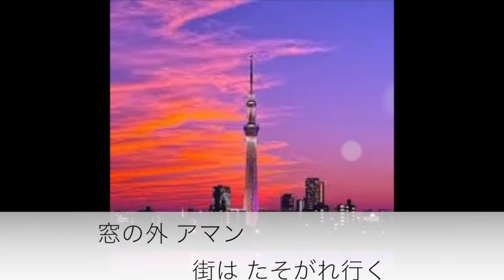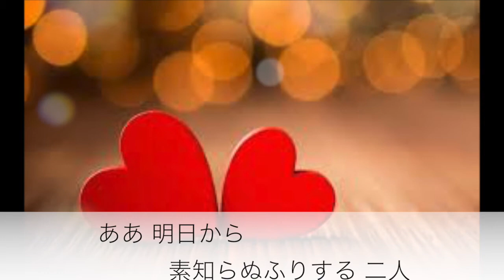アマン／菅原洋一&シルヴィア Cover 京ウンスク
作詞　杉紀彦
編曲　竜崎孝路　による菅原洋一&シルヴィアさんの作品（1982年のリリース）
デュエット曲ですが、ソロで歌ってみました。